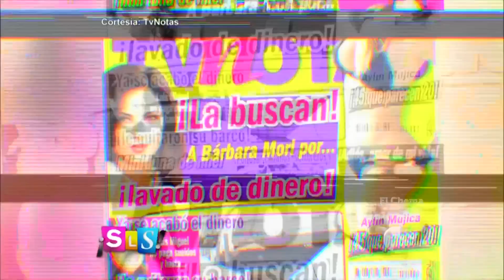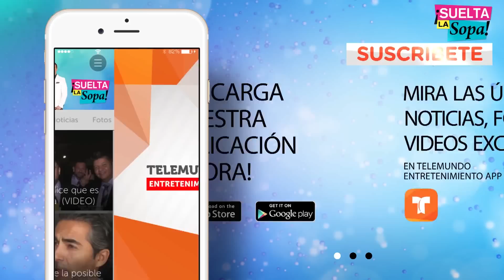Suelta La Sopa | Sergio Mayer habla sobre polémica de su ex Bárbara Mori | Entretenimiento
Video oficial de Telemundo Suelta La Sopa. El actor habla sobre la conmoción que ha generado los rumores de que su ex Bárbara Mori esta siendo investigada por posible lavado de dinero en México.